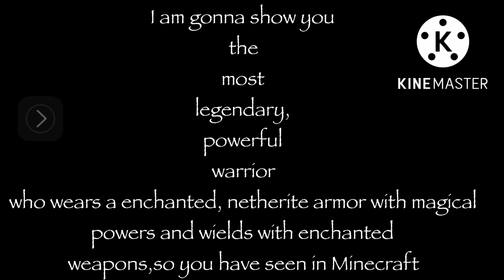Gerren the mob slayer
One of the most legendary, powerful warrior who wears a enchanted netherite armor and wields with enchanted weapon

List of Gerren’s magical weapons and armor

Helmet of Invulnerable

Chestplate of Impenetrable

Leggings of Invincible

Boots of Frost-walking and Undefeatable

Sword of Flammable and Knockdown

Axe of Smite and Unbreakakle

Bow of Indestructible, Flammable and Punchable

Crossbow of Triple arrows

Trident of Mending and Loyalty